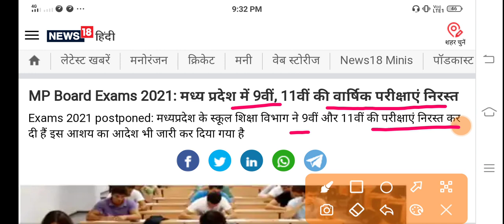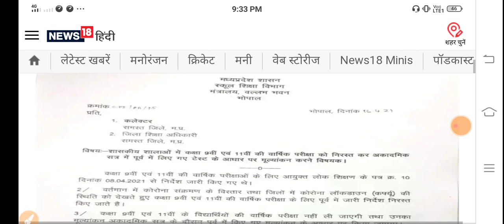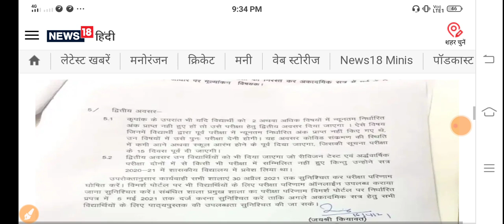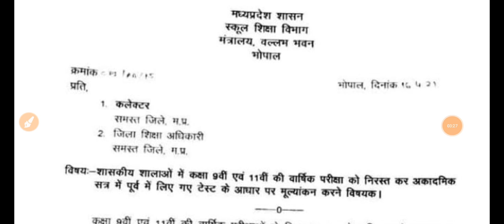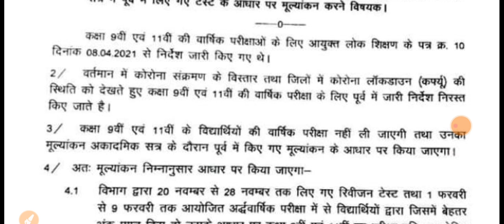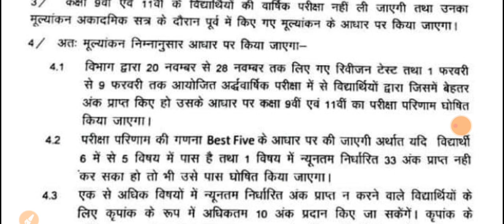कक्षा 9वी,11वी की वार्षिक परीक्षा निरस्त कर दी गई है 👉 breaking news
प्री बोर्ड परीक्षा कक्षा दसवीं हिंदी वीडियो न.1

प्री बोर्ड परीक्षा कक्षा दसवीं हिंदी वीडियो न.2

प्री बोर्ड परीक्षा कक्षा दसवीं हिंदी वीडियो न.3

प्री बोर्ड परीक्षा कक्षा दसवीं हिंदी वीडियो न.4

प्री बोर्ड परीक्षा कक्षा दसवीं हिंदी वीडियो न.5

प्री बोर्ड परीक्षा कक्षा दसवीं हिंदी